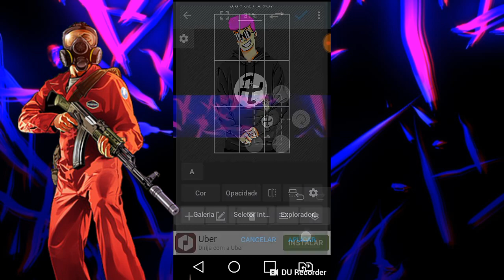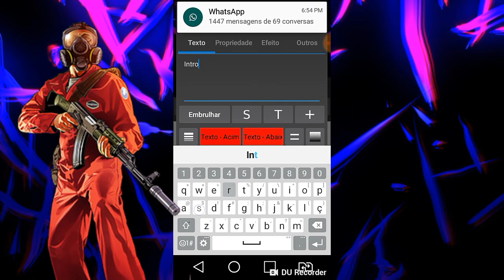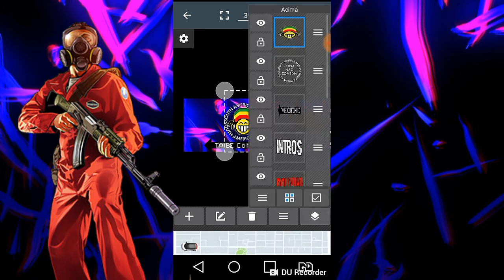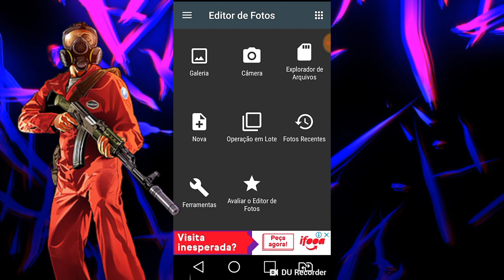Banner Gratis DOLLYNHO INTROS |2018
*_❤EditsHck❤_*
Canal secundário
☆ *[̲̅R̲̲̅̅U̲̲̅̅M̲̲̅̅O̲̲̅̅ ̲̲̅̅A̲̲̅̅ ̲̲̅̅1ØSubs]* ☆

*_ ঔৣ🔔Ativa ø Sininhø*
*_ ঔৣ📱Cømpartilhe*